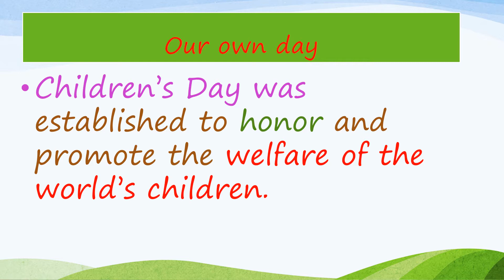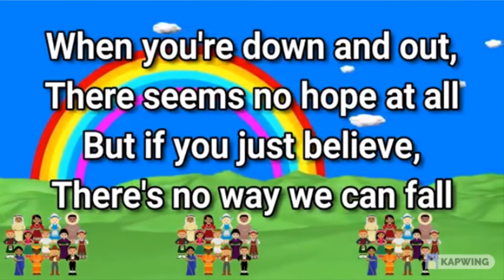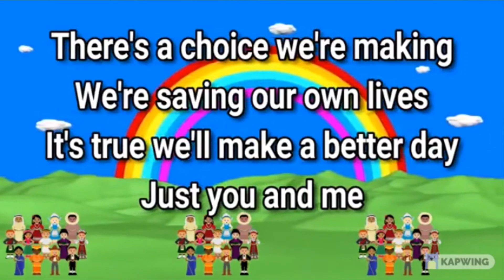Children’s Day with Khan's Family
What is Children's Day?
Lets find out & celebrate ..
What? Why? and When?